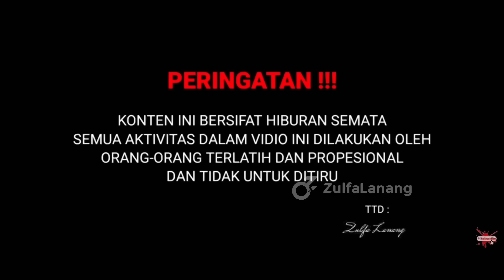DAR DER DOR ‼️ NYALAKAN MERIAM BAMBU TRADISIONAL !!!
Meriam bambu tradisional dari bambu ori kita bikin saat suasana ngabuburit, bikin meriam bambu tiga sekaligus

BIKIN MERIAM BAMBU TRADISIONAL !!! Suaranya NGERII

Beli kaos SOBAT PAZL (Pasukan Zulfa Lanang)
Tersedia ukuran anak-anak sampai dewasa
klik link di bawah yak :

BURUAN STOK TERBATAS !!!